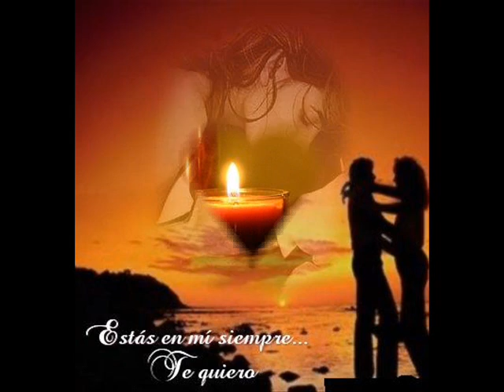Buena Fe - Si Te Quedas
Y, seguiré sembrando,aunque otras personas pisen la cosecha.
Y, seguiré gritando al viento y al mundo,aún cuanto otros callen.
Y, dibujaré muchas sonrisas,en algunos rostros con lágrimas.
Y, transmitiré alivio,cuando vea que las personas tienen dolor.